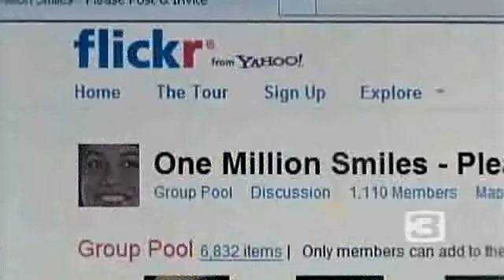Share Your Smile Online, Generate Happiness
A Tuolumne County businessman thinks smiling is so important, he's trying to collect the facial expression.